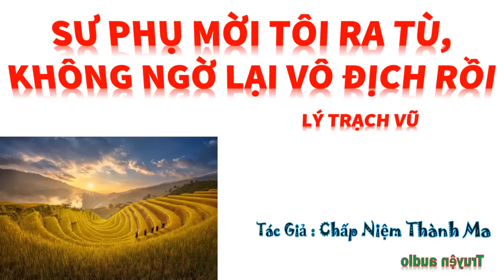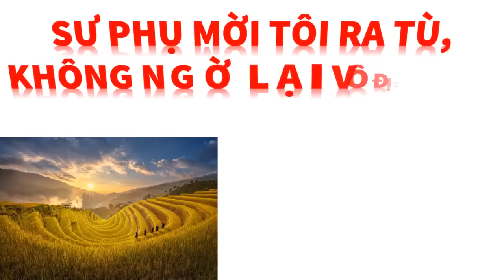Tập 25 - SƯ PHỤ MỜI TÔI RA TÙ, KHÔNG NGỜ LẠI VÔ ĐỊCH RỒI - LÝ TRẠCH VŨ, Tác giả: Chấp Niệm Thành Ma.